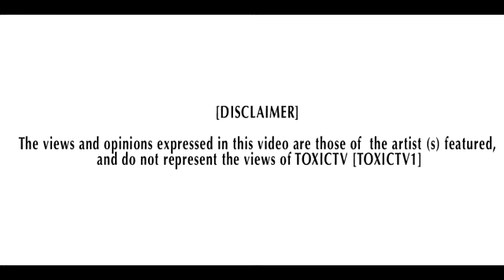R.P.G THE GRIND DONT STOP MUSIC VIDEO